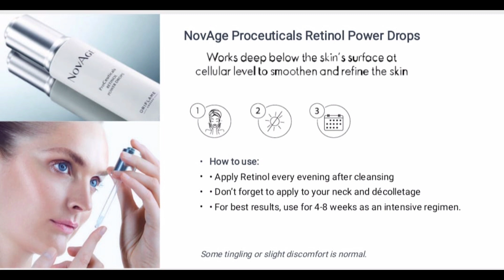Novage Pro ceutical Retinol 1.1% /wrinkle repair/. रिंकल कैसे ठीक करे/।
Novage ProCeuticals Retinol Power Drops are formulated with an active level of 1.1% encapsulated retinol, and are a simple and effective addition to your daily routine. It works to reduce the appearance of wrinkles, refine skin texture, and restore the skin’s water reserves. For a plump, healthy, youthful-looking complexion.

Works deep below the skin’s surface at cellular level to help reduce deep wrinkles

Helps to increase dermal water content for plumper-looking skin

Works to increase the skin turnover rate for healthier-looking skin